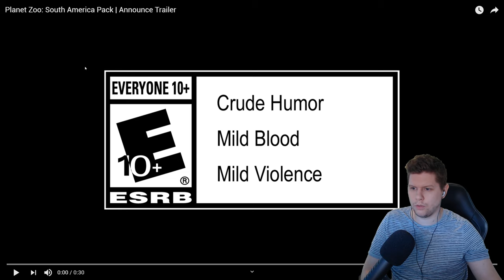NEUES DLC! - Planet Zoo: South America Pack | Ankündigung